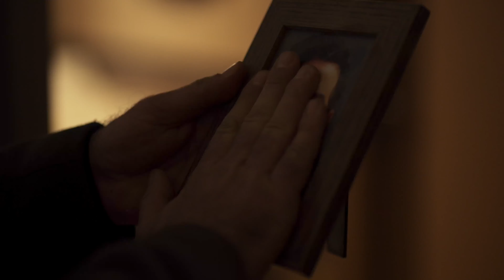مختار_الدباغ مسلسل ولاد_بديعة محمود_نصر